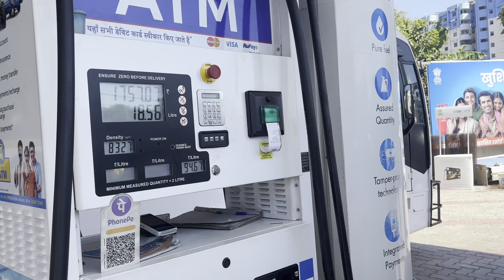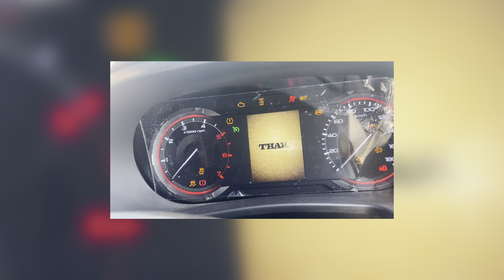All new Mahindra THAR Patna to Ranchi travel